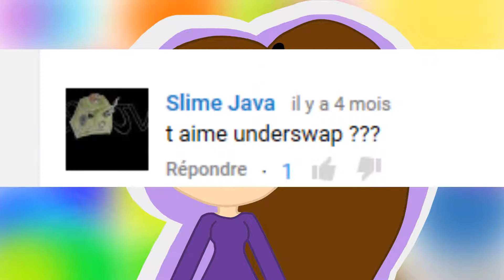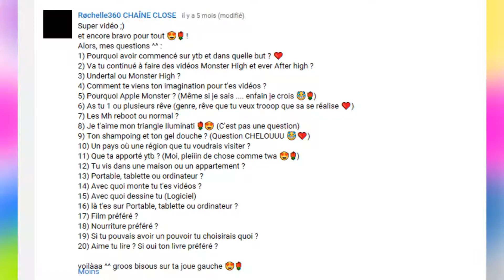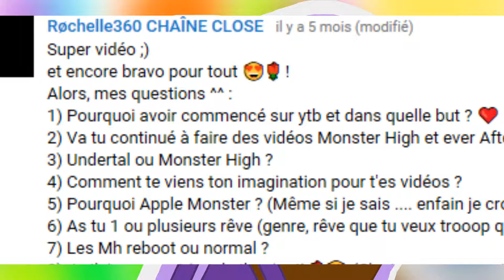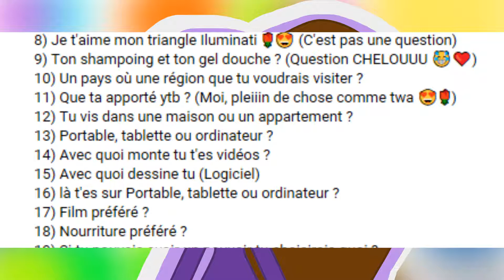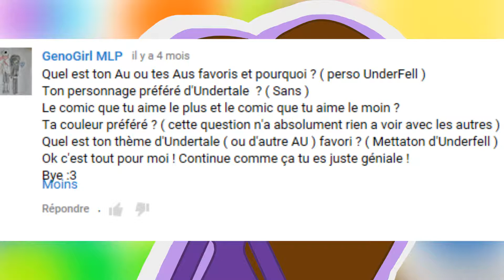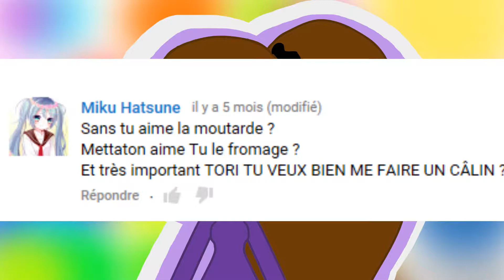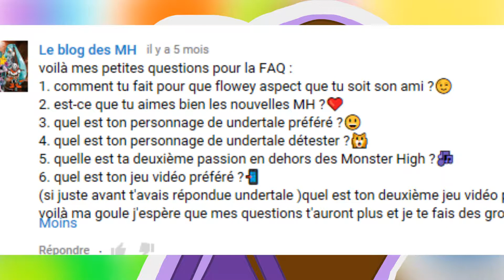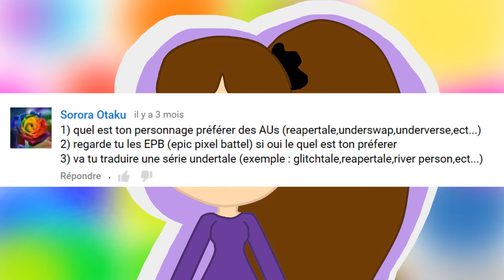Réponse à ma FAQ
Cela fait longtemps que j'avais lancer une FAQ mais malheureusement le montage c'est effacer et j'allais laisser tomber .
Mais j'ai eu la force xD (après 5 mois) de vous répondre.
Si vous voyez des éventuels bugs (Coupure de voix , on ne voit pas les images etc ...) veuillez me prévenir dans les commentaires ^^
Kiss ^^